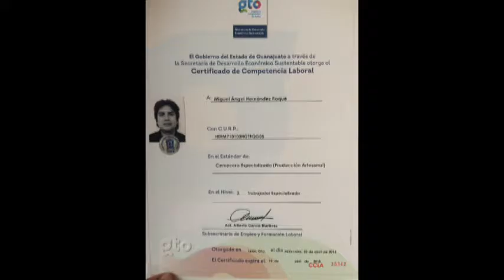Felipe Pérez y Carlos Trujillo Encuentro Cervecero del Bajío